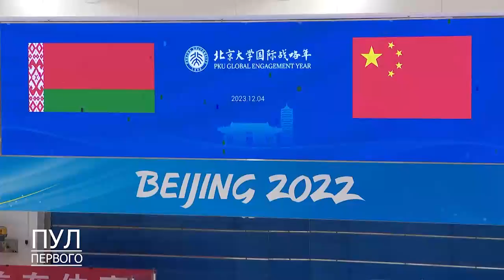🔥 Как Президент Беларуси в Китае в хоккей играл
Президент Беларуси Александр Лукашенко во время посещения Пекинского университета принял участие в тренировке и товарищеском матче с хоккейной командой вуза.